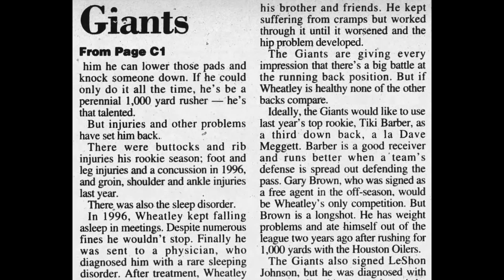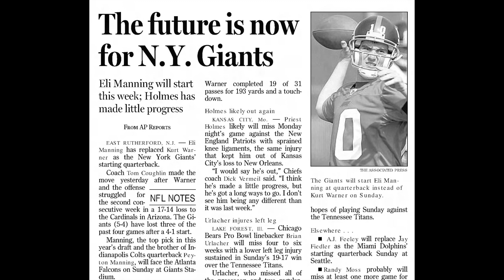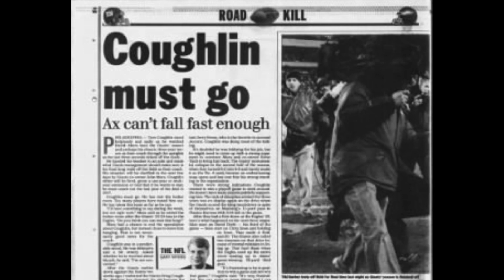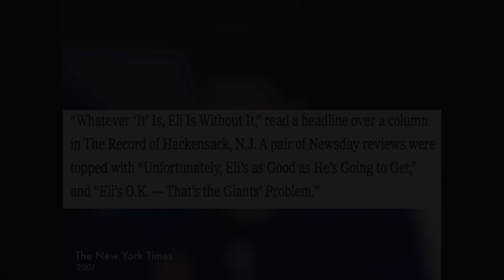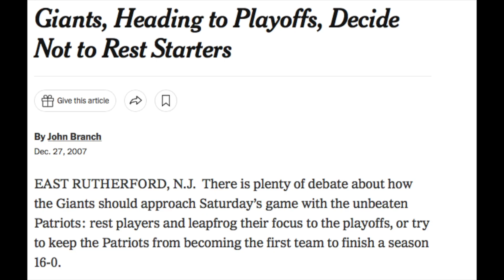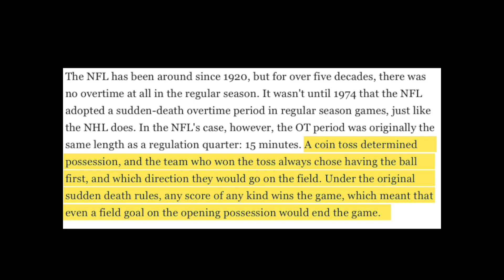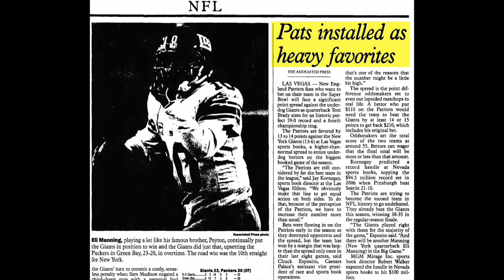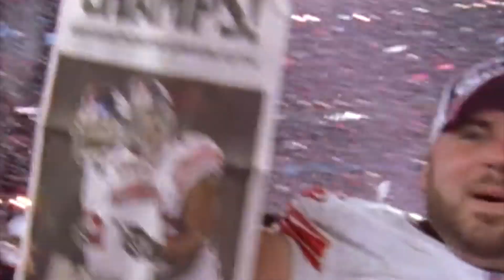The Most UNEXPECTED Super Bowl Winner in NFL History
The "Building a Champion" series here on the Sports for Days channel highlights underdog seasons where teams who were overlooked, rose to the occasion when the situation called for it & won at the highest level, beating the odds & exceeding all expectations.

The year is 2007 & the New York Giants enter the season with nobody expecting them to have much success.  They were coming off a season where they won as many games as they lost & although they still managed to sneak into the playoffs, it ended in a heartbreaking loss.  They also lost one of the leagues best running backs who was doing all he could to carry the team & now the team had to be led by a young quarterback who was talented but turnover-prone.  The media had little to no faith in their head coach & his job security was a major topic of conversation.  But somehow, the Giants managed to stay focused.  Having good players at almost all of their skill positions on offense, plus a talented & physical defense, the Giants managed to overcome the sometimes overwhelming New York media attacks, a slow start, a playoff schedule that worked against them, & a battle with possibly the greatest team of all-time, to pull off one of the most unlikely championship runs in sports history.  Here is the story of the 2007 New York Giants

0:00 Intro
1:08 2006 Season
3:36 The Departure of Tiki Barber
5:09 2007 Season
12:45 First Half of Season
14:05 Second Half of Season
17:58 Wild Card Round
18:31 Divisional Round
20:05 NFC Championship
24:18 Super Bowl 42